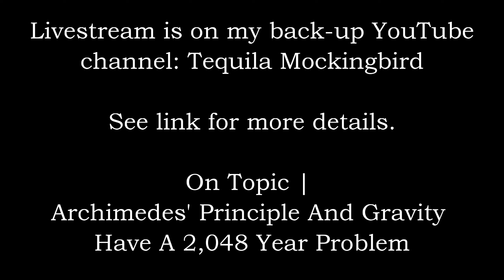Notification: On Topic | Archimedes' Principle And Gravity Have A 2,048 Year Problem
Bitcoin - 1ApKJB4QqnpkEfcf3eFs4N7aZAXx7wMsa8
Vertcoin - VukY5pQ9rt9VX8yj5xTs598nzGzJtYWyWn

Where to watch my Livestreams (d.tube isn't working for me, so I'm trying out Vimm.tv):